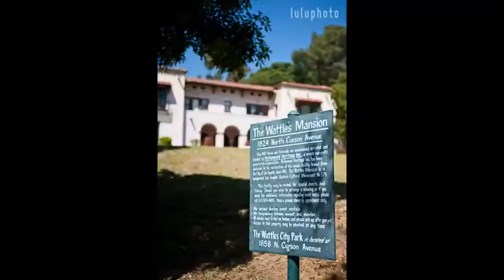The Wattles Mansion and Gardens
1824 N. Curson, Hollywood. The Wattles Estate, originally known as Jualita, is a historic house and park in the Hollywood. It was built in 1907 by banker Gurdon Wattles as a winter home.